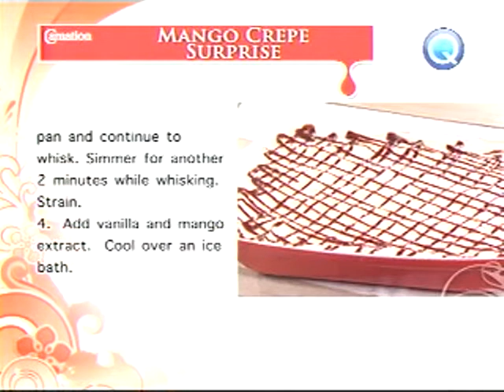PENNE WITH PORK SAUSAGE AND PEPPER AND MANGO CREPE SURPRISE